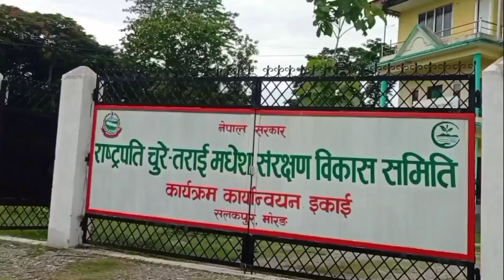नेपाल_तरुण_दलको_सामाजिक_कार्य_सुन्दरहरैचामा_लोकप्रिय_बन्दै